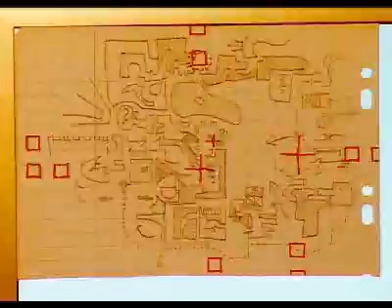Résoudre l'amour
Une folâtrerie étymologique par Pierre Pirate et Morusque.